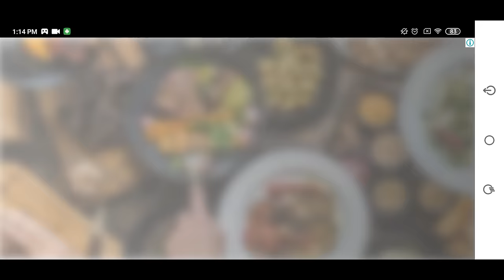Spiderman vs 3 Head Monster Escape - Spider Rope Hero - Gangster New York City Android Gameplay